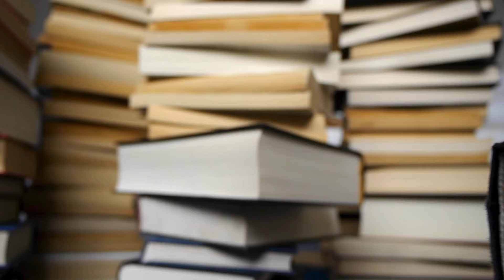ਇਸ ਬਜ਼ੁਰਗ ਨੇ ਫੌਜ ਦਾ ਅਫਸਰ ਹੀ ਮੂਹਰੇ ਲਾ ਲਿਆ ਸੀ ਖਾੜਕੂਵਾਦ ਵੇਲੇ 😲 ਅਫਸਰ ਨੇ ਆਹ ਗਾਲ੍ਹ ਕੱਢੀ ਸੀ। Punjab Fact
ਸਵਾਗਤ ਹੈ ਆਪਜੀ ਦਾ Punjab Facts ਉੱਤੇ ਦੋਸਤੋ ਇਸ ਚੈਨਲ ਉੱਤੇ ਆਪਜੀ ਨੂੰ ਦੂਨੀਆ ਭਰ ਦੀਆ ਇਤਿਹਾਸਿਕ ਤੇ ਦਿਲਚਸਪ ਘਟਨਾਵਾ ਬਾਰੇ ਦੱਸਿਆ ਜਾੰਦਾ ਹੈ । ਰੌਚਿਕ ਘਟਨਾਵਾ ਸੁਣਨ ਲਈ ਚੈਨਲ ਨੂੰ ਸਬਸਕ੍ਰਾਈਬ ਜਰੂਰ ਕਰੋ ਜੀ ।

Topic- ਇਸ ਬਜ਼ੁਰਗ ਨੇ ਫੌਜ ਦਾ ਅਫਸਰ ਹੀ ਮੂਹਰੇ ਲਾ ਲਿਆ ਸੀ ਖਾੜਕੂਵਾਦ ਵੇਲੇ 😲 ਅਫਸਰ ਨੇ ਆਹ ਗਾਲ੍ਹ ਕੱਢੀ ਸੀ।